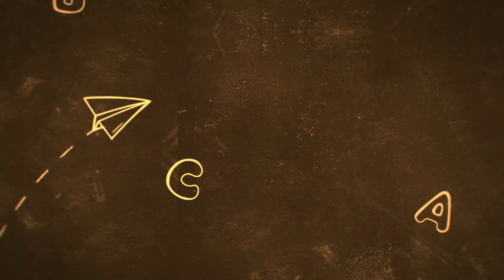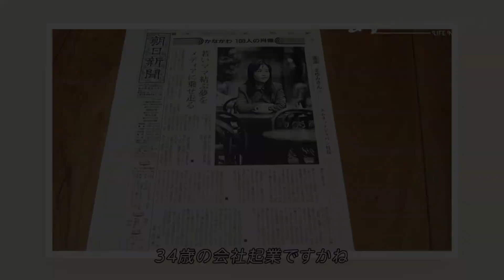20230814 私の決断物語